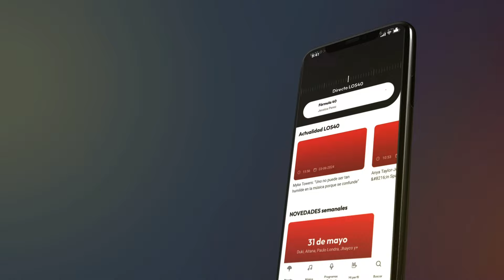PERSONAS QUE ESTÁN OBLIGADAS A SER BUENAS